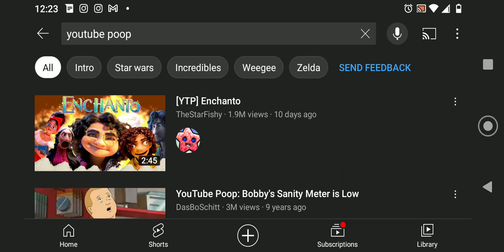Drew Thomas YTP Contest Announcement!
I love YouTube Poops! I want you all to create some YouTube Poops of my movies, Why I Love/Hate Videos, THX character videos, etc! Please don't include any racial slurs or graphic content. Happy Pooping!